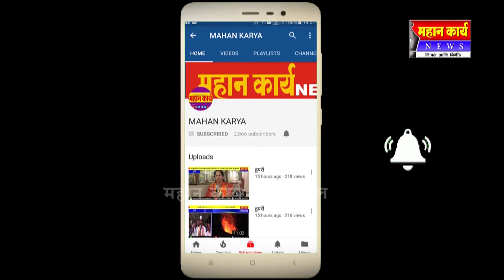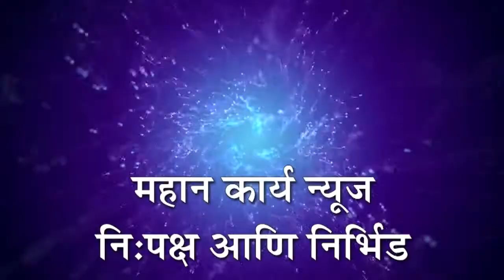पालकांनी मुलांच्यावर संस्काराची शिदोरी द्यावी : पद्मश्री इब्राहीम सुतार यंानी केल प्रतिपादन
पालकांनी मुलांच्यावर संस्काराची शिदोरी द्यावी : पद्मश्री इब्राहीम सुतार यंानी केल प्रतिपादन ; बोरगाव येथे प्रवचनाला मिळाला मोठा प्रतिसाद